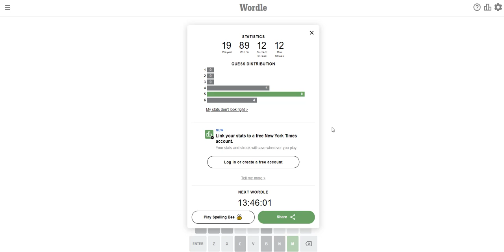Wordle : 7/27/2022 : Using Burps As My Starter Word